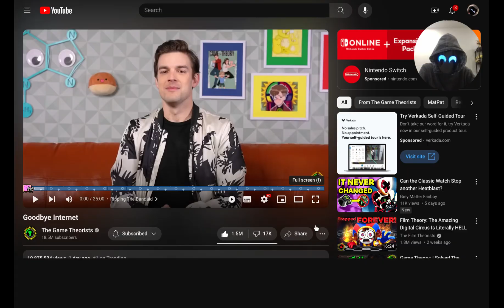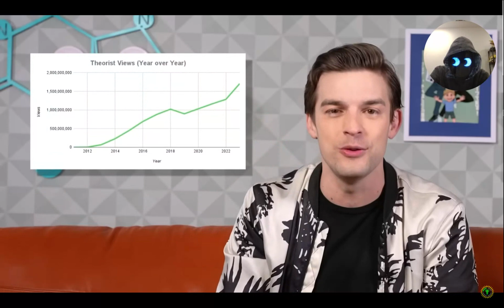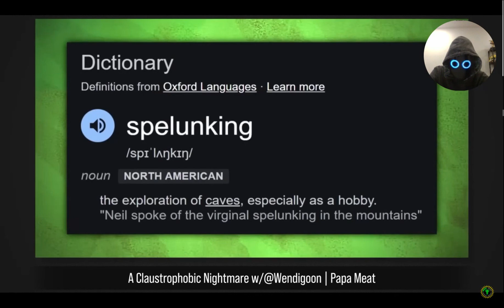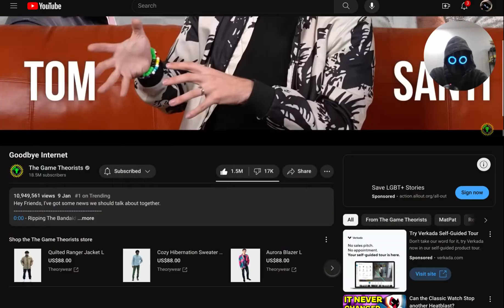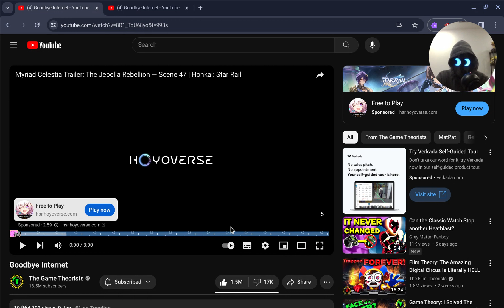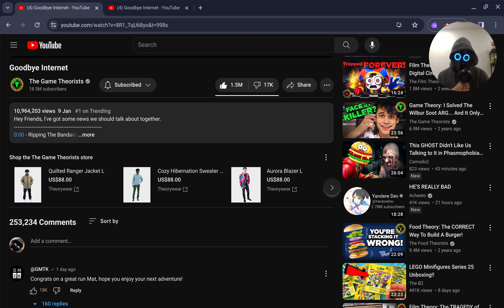Matpat's Goodbye to Youtube 🥹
In this video I'm reacting to Matt Pat's goodbye video and I never thought, I lived to see this day coming. But if we can get this video to 100 likes I will solve the Lore Fi ARG and be sure to like And subscribe and check out my other videos I would very much appreciate it as I am a very small time YouTuber.